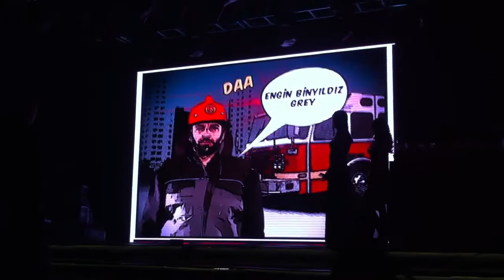8. Kirmizi jurisi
Juri videosu